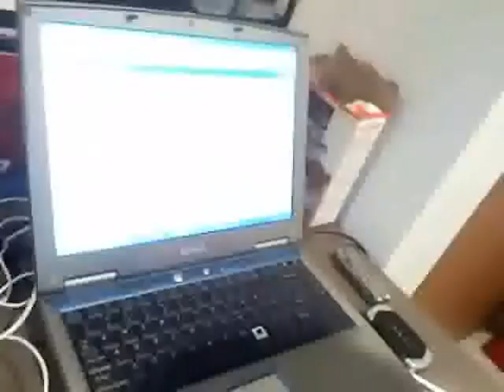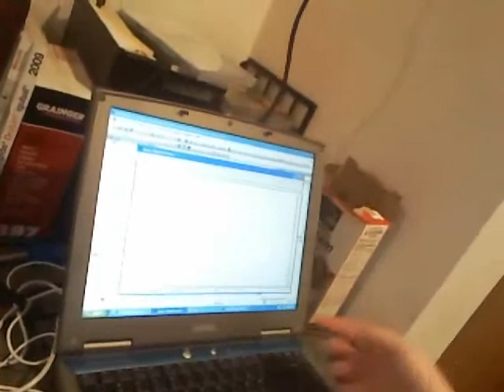SerLCD Via bluetooth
I am just doing some testing For a robot that I will be making, this particular video is showing the SerLCD controlled by the Axon Microcontroller!!